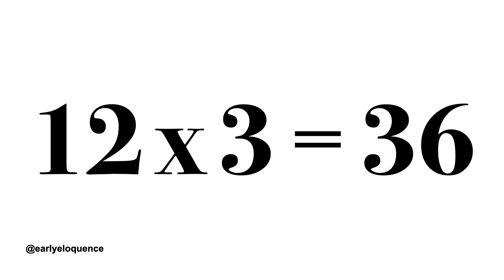Multiples Of 3 | Skip Counting By 3. Silent High Speed Black & White Flashcard For Maximum Retention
Research suggests that black and white patterns are more visually stimulating for babies and help to promote brain development and visual processing skills. Babies who are exposed to high-contrast patterns, such as black and white, at an early age may have better visual acuity and visual discrimination skills later on. Visual acuity refers to the clarity of vision, and visual discrimination refers to the ability to distinguish between different visual stimuli.

Black and white contrasting shapes register the strongest on a baby's retina which sends stronger signals to their brain. Stronger signals mean more brain growth and faster visual development.

The words, fonts, transition speed are carefully curated to enhance retention. Using techniques backed by research, our flashcard videos are the perfect tool for helping your baby learn their first words.